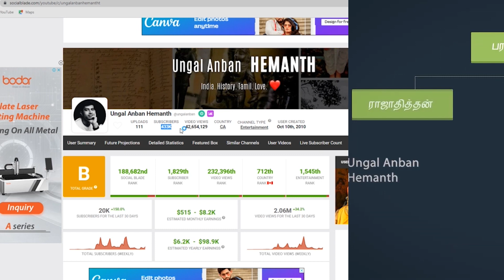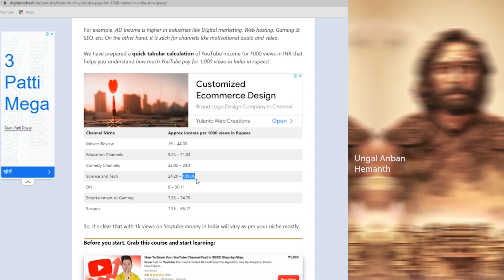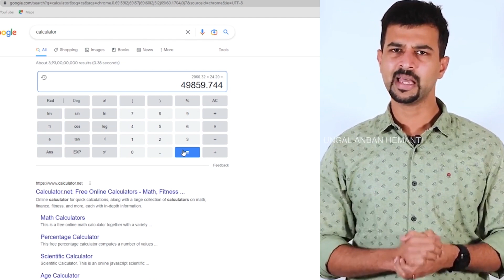Ungal Anban Hemanth சம்பளம் இவ்ளோவா?😱| Ungal Anban Hemanth Youtube Income with Proof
thanjai periya kovil history in tamil ungal anban hemanth